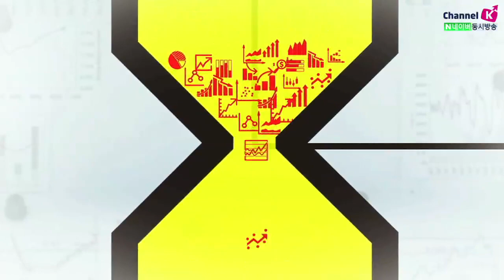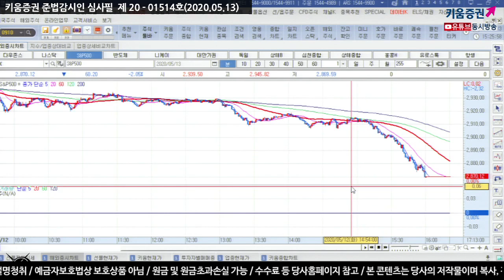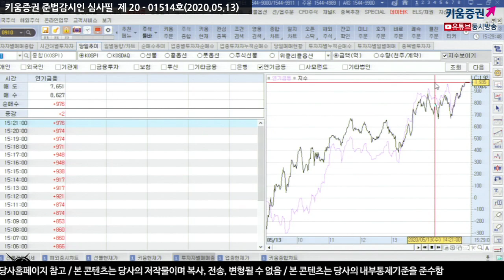[주식투자][시장분석] 마감시황 / 미중 무역갈등 재부각에도 코스피 상승 마감한 이유는? (20.05.13)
​미국 상원에서 코로나19에 대한 중국 책임을 조사하고 제재를 가하는
법안 추진 소식이 언급되면서 국내증시는 장초반 하락 출발
국내증시, 중국증시 개장 이후 상승폭 확대해 나가는 모습
중국 증시가 무역마찰 우려 불구하고 낙폭을 축소한 점
이에따라 국내증시도 외국인 적극적인 순매수 속 낙폭 축소, 상승
미중 무역분쟁으로 인한 매물 출회​

김순영 채널K 앵커, 서상영 키움증권 투자전략팀장, 심수빈 연구원 키움증권 투자전략팀
「구독」과 「좋아요」 눌러주세요~